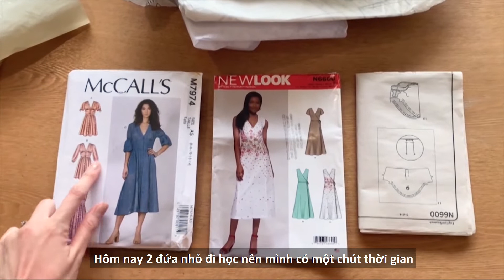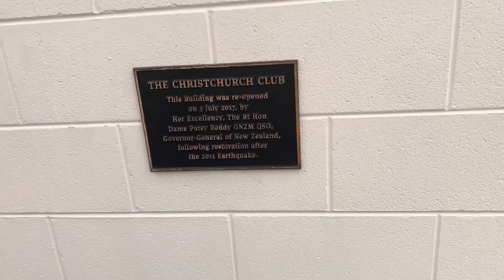Life Is Short, So Make A Dress | Thanh Xuân Này Ngắn Ngủi, Hãy Làm Những Gì Mình Muốn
Thanh xuân ngắn ngủi nên hãy cứ làm những gì mình thích. Dù là 20t, 30t, 40t, 50t, hay 60t... thì hãy cứ hãy sống hết mình. Cuộc sống vốn chẳng bao giờ trọn vẹn nhưng quan trọng là ở cách chúng ta tận hưởng và nhìn nhận về nó.

To our youth that is fading away. Whatever age that we are in right now, don't hesitate ! just do what we love and love what we do. Life is not perfect and it never will be so the most important is how we enjoy our short time here on this earth and make the little things count.

© Bản quyền thuộc về Linh Chu – Wellness & Motherhood
© Copyright by Linh Chu Channel ☞ Do not Reup